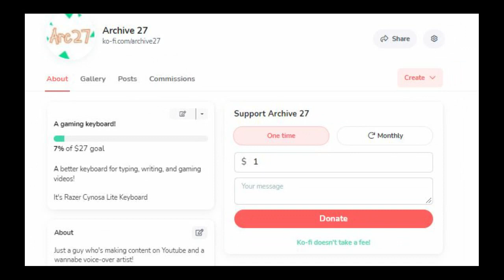Archive 27 Ko-fi Page is here!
Accepting commission with 20 slots (updated on the page how many slots left)